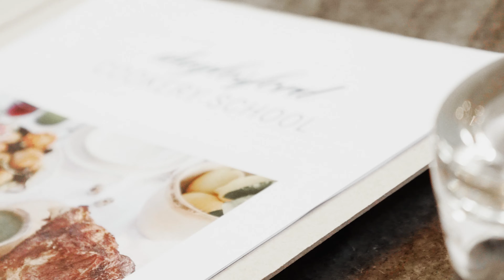Daylesford Cookery School // RedSeven Marketing 2020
A wonderful food experience at Daylesford Organic Farm learning from knowledgeable chefs, who inspired us with their exciting but simple way to mix flavours.